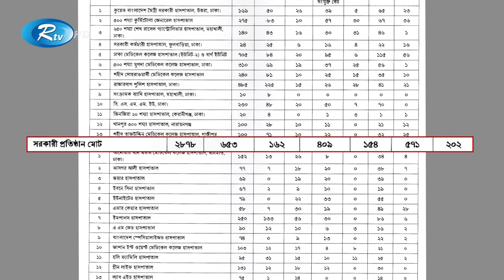করোনায় একদিনে রেকর্ড ১১২ জনের মৃত্যু | Rtv News